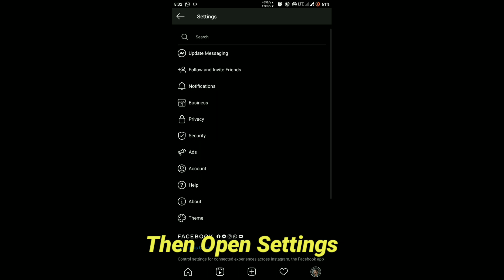How To Change Instagram Message Color | Change Chat Theme in Instagram DM android and ios iphone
How To Change Instagram Message Color | Change Chat Theme in Instagram DM Android and ios

hello friends, in this video I will show you how to change Instagram message colour for the DM colour easily. Please watch this video without skipping to know how to change Instagram theme

How to change chat theme in Instagram android ios iphone
How to change chat bubble colour on Instagram
How to change DM colour on Instagram
Change message colour on Instagram
How to Instagram tricks
how to change chat bubble color instagram